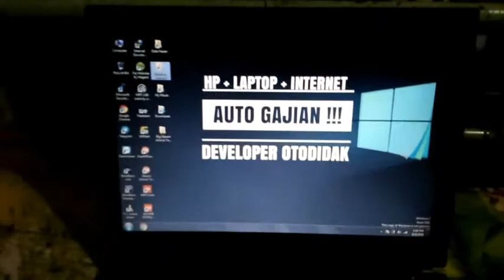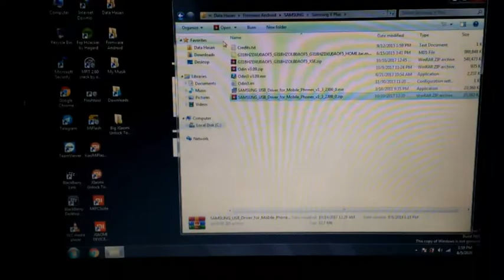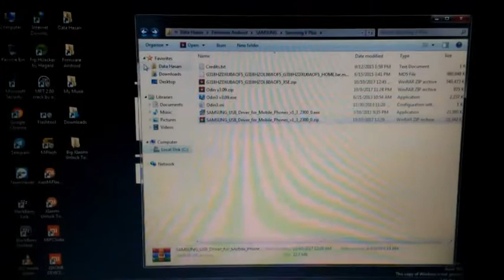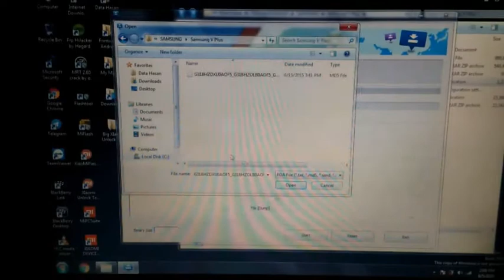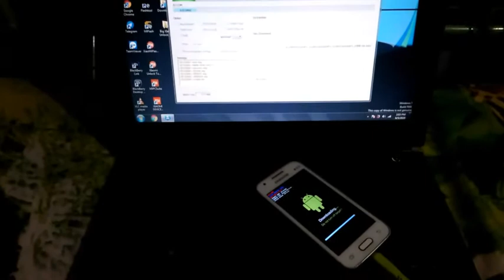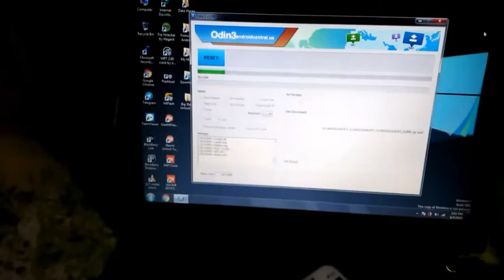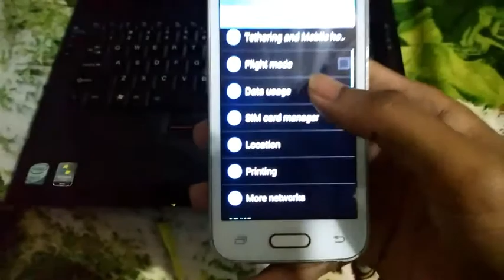CARA FLASHING SAMSUNG GALAXY V PLUS SM-G813HZ WORK 100%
Tutorial ini untuk mengatasi Samsung yang mengalami Bootloop, Stuck, Apps Error, hank, Lemot, dan Bisa Untuk Menambah Bahasa Indonesia seperti saya, dan kerusakan software lainnya..